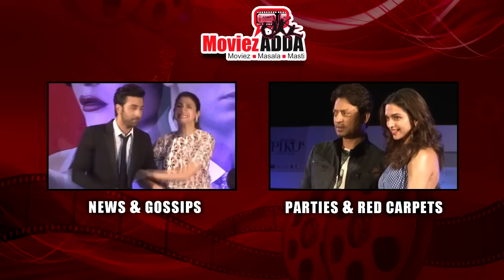Salman Khan Leaving For Court | Galaxy Apartment | 2002 Hit And Run Case Verdict